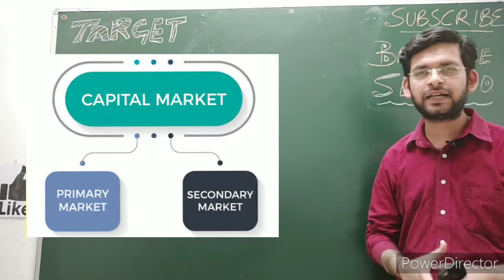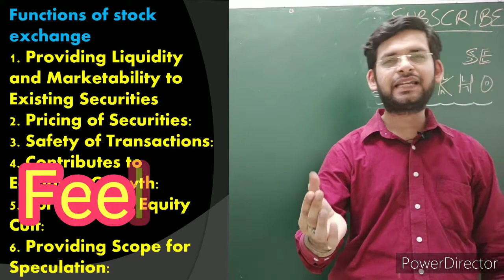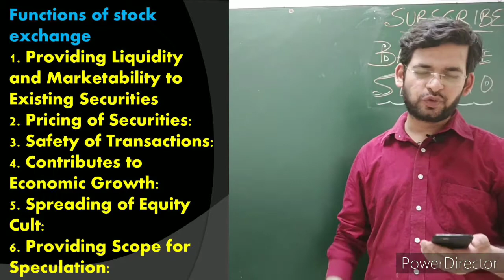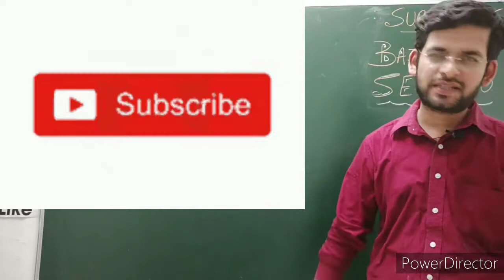Functions of stock exchange | Functions of secondary market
Functions of stock exchange class 12
Functions of stock exchange
Functions of secondary market